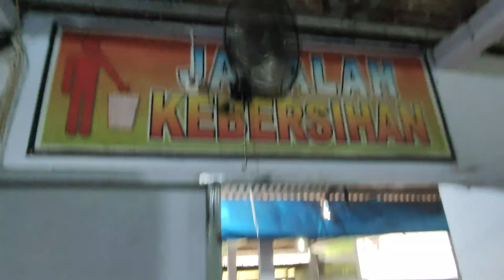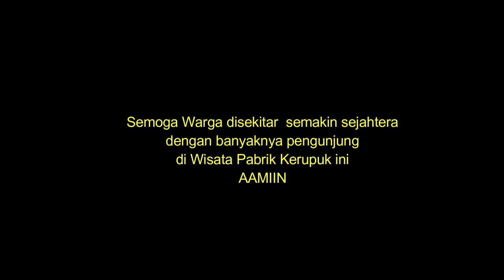Viral | Emak-emak Geruduk Wisata Pabrik kerupuk di Cisoka banten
Suasana Pabrik kerupuk yang digeruduk emak-emak dengan odong-odong
pabrik kerupuk terdekat,pabrik kerupuk di tangerang,pabrik kerupuk,
pabrik kerupuk di cisoka,pabrik kerupuk viral di cisoka,lokasi pabrik kerupuk cisoka,
wisata pabrik kerupuk cisoka, pabrik kerupuk cisoka tangerang,
pabrik kerupuk cisoka foto,pabrik kerupuk cisoka kabupaten tangerang banten,
pabrik kerupuk cisoka tutup jam berapa,pabrik kerupuk cisoka buka jam berapa,
alamat pabrik kerupuk cisoka,pabrik kerupuk ancol cisoka,pabrik kerupuk cisoka viral,
pabrik kerupuk di cisoka,wisata pabrik kerupuk cisoka,